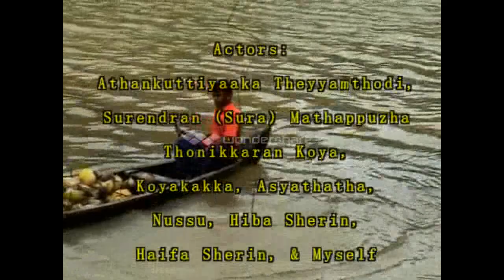Mathappuzhayude Theerangalil (Short Film)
MathappuzhayudeTheerangalil (Short Film)